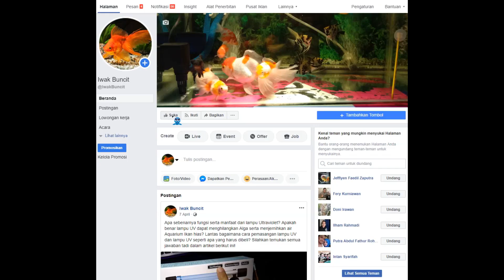4 Langkah Mengamankan Aquarium Ikan Mas Koki Terkontaminasi Penyakit Fin Rot (Busuk Insang Sirip)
Khusus untuk video kali ini admin akan coba jabarkan ke kamu tentang bagaimana caranya mengamankan aquarium yang terindikasi penyakit fin rot atau biasa dikenal dengan nama busuk insang busuk sirip pada ikan mas koki. Supaya tidak menjangkit ikan mas koki lainnya. Cara ini sudah pernah dicoba sendiri pada tank utama, walhasil semua ikan sehat tanpa ada yang terkena. Lengkapnya bisa kamu simak pada video berikut

---=== PERALATAN PENDUKUNG ===---